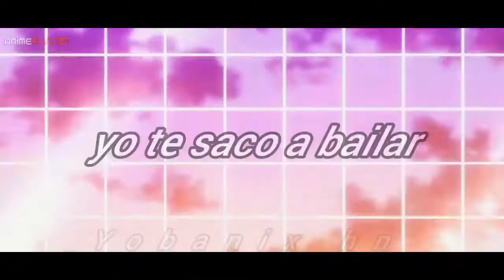Mujeriego~[AMV]~Peter Grill to Kenja no Jikan